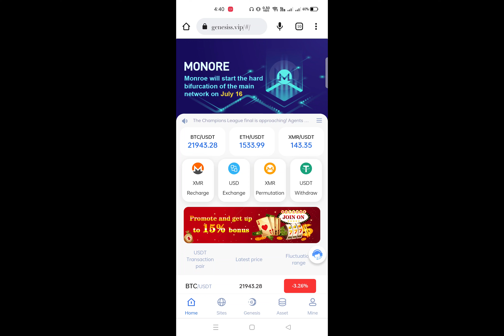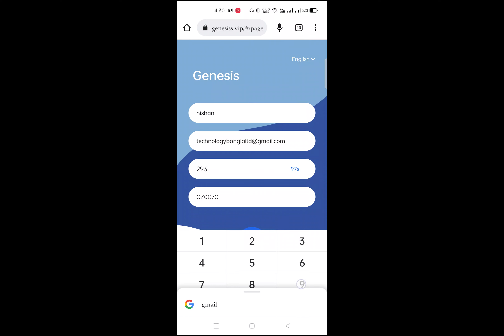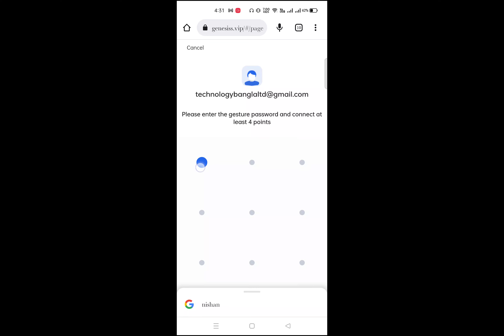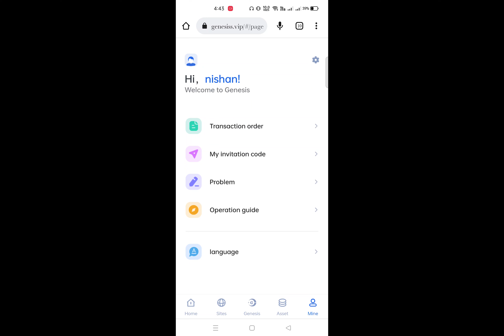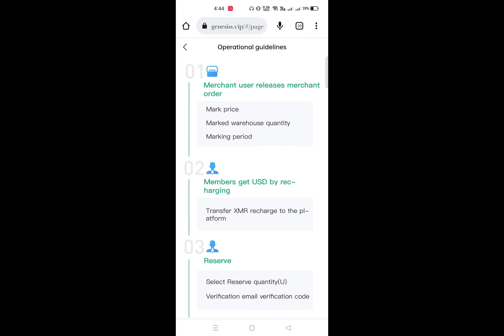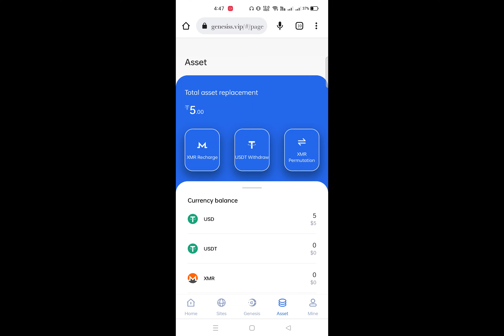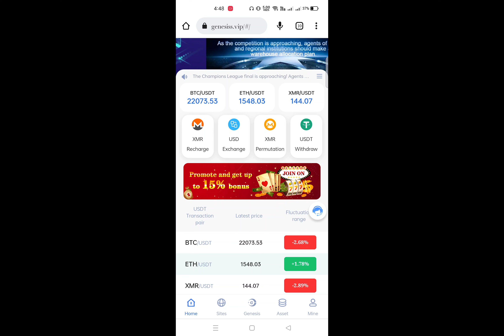একাউন্ট করলেই $5 ডলার বোনাস | genesiss.vip Project Sing up bonus $5 USDT | Technology Bangla LTD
OUR COMMUNITY:-